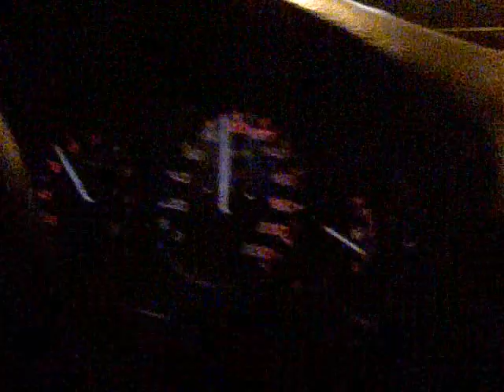VTEC LIGHT INDICATOR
vtec light,,,my stock vtec kicks in 3.2K rpm...